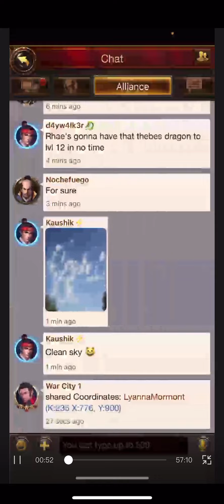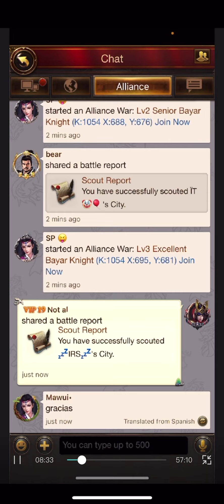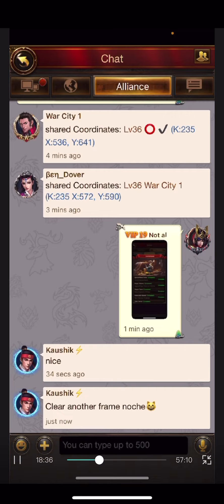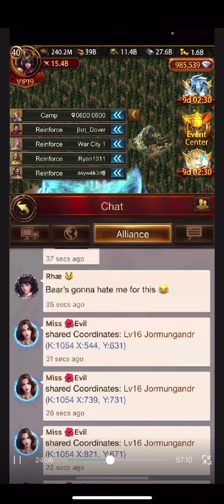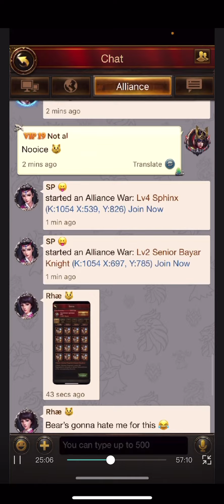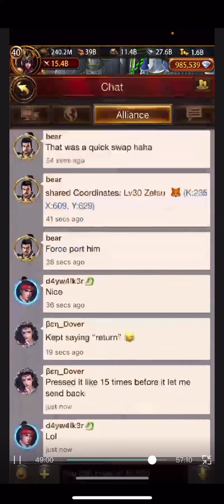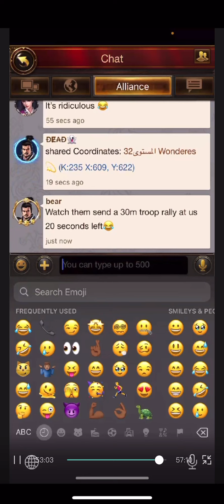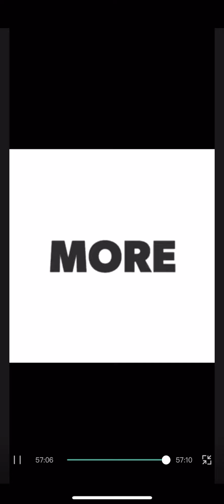Conquering Sv 235… bubble fest. Bear completes Conquerors Fame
Landed huge points in tri temple conquer and throne to seal the deal

Channel discord